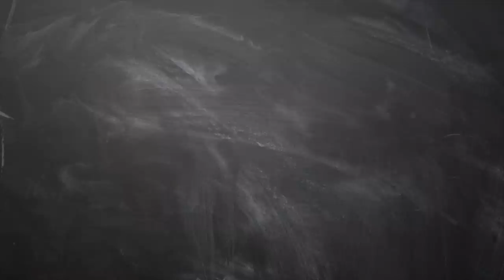March Month Rasi Palan 2019 kadagam